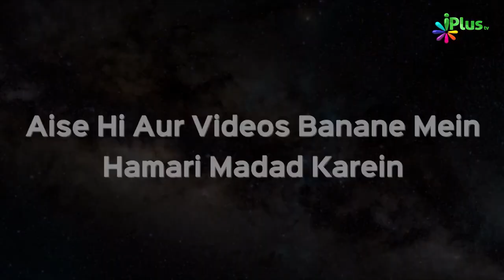Sehri Ke Masail | Duroos e Ramazan 04 | Shaikh Kifayatullah Sanabili | iPlus TV